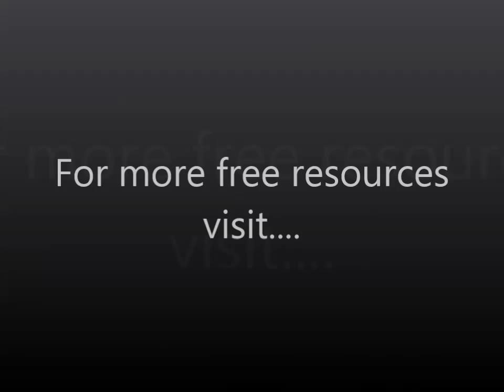Experiencing True Peace (Easter Retreat 2009, Part 19) David Hoffmeister, ACIM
Practice and live the mystical teachings of Jesus assisted by online courses, online retreats, and an online Tribe of Christ community When the mind seems to believe in the ego, it loses awareness of God.  What raises you back up into the sphere of Divine Love is an inspired detachment from the personality self and the world that seems to surround it.  We can sink inward through the clouds of illusion, and come to bask in the Light and Stillness within the Mind that God created us as.